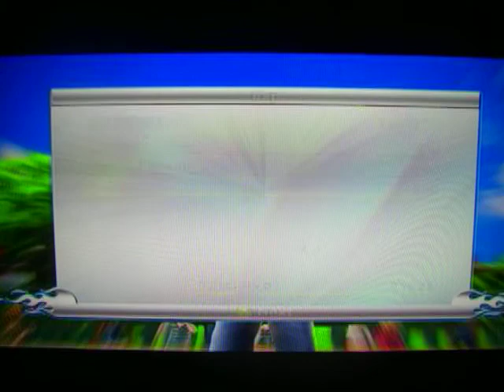Hey Pey'j! Can you fix this thing before my big match?